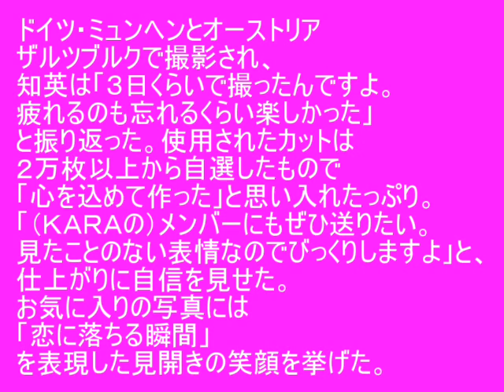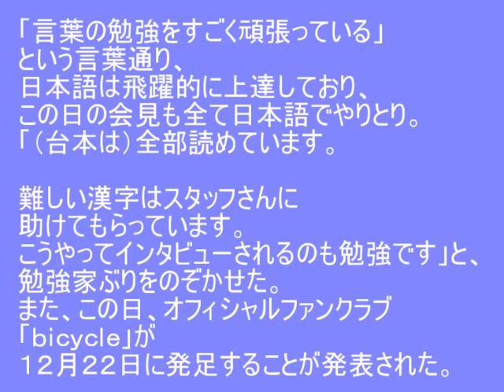元KARAの知英が初写真集をお披露目